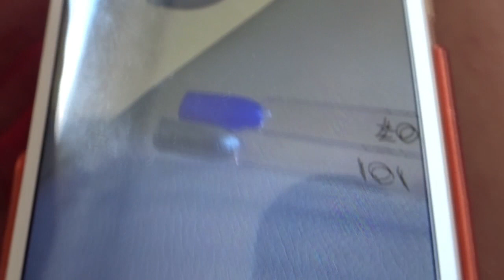IK VOEL ME EEN DOOD VOGELTJE | Sophie Hol | Vlog 862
In de vlog van vandaag heb ik s'ochtends een afspraak voor me nagels, maar ik voel me daarna toch echt ziek, dus ga voor het werken nog even slapen.

Ik ben Sophie, een jonge vrouw van 25 jaar en in mijn dagelijkse vlog laat ik je zien waar ik heen ga, vertel ik wat ik denk en geef ik je een kijkje in mijn leven. De vlogs komen iedere morgen op 06.00 uur online en af en toe een extra video. De extra video's gaan over beauty, lifestyle, fashion enl meer!